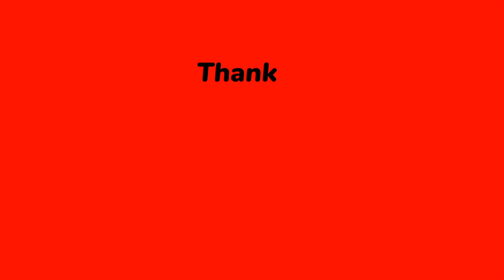My BIKE is Okay Now but more LOUDY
Hello guys welcome back to the channel and I hope you all are doing well so just to make sure that you guys enjoyed the video do not forget to like and comment on this video. See you soon in the next brand-new video.

And Please Comment your thoughts about this video 📸

                                AS ON THE SHOW

Stay Safe,
Stay Healthy.